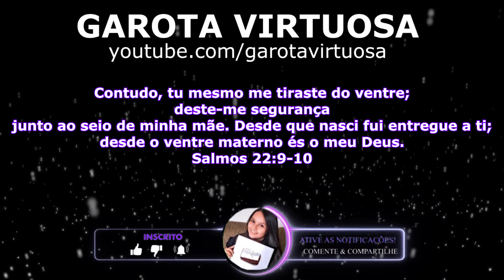É SÓ MISTURAR TUDO 😱FAZ HOJE MESMO ESSA NOVIDADE 🔥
✅ingredientes:

1 caixinha de leite condensado
1 caixinha de creme de leite
1 paçoca